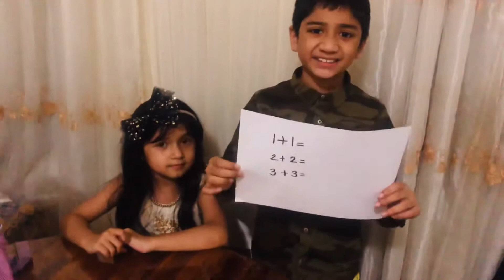Mysha Learns Addition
Hello everyone!! Welcome back to Mysha’s YT channel!! We hope everyone’s doing well and staying safe! In todays video, Mysha learned addition! We hope you guys will enjoy our video! Have a good day or night bye!